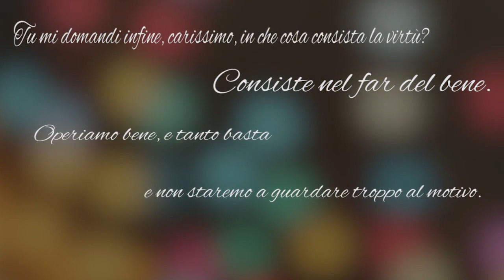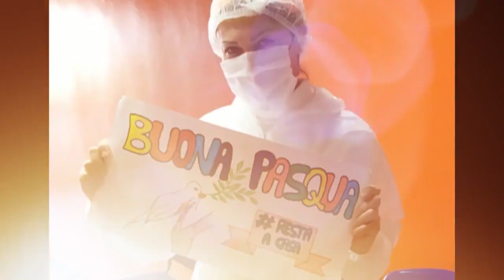Il video ringraziamento ai sanitari del reparto di Pneumologia del Covid-Hospital di Barcellona P.G.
Realizzato da Dario Parisi, che ha concesso il video a 24live